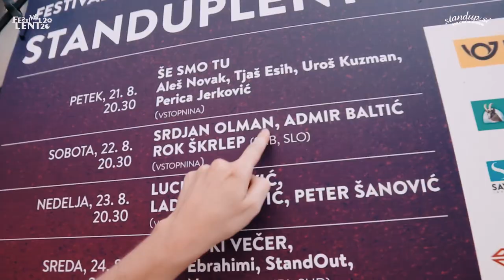Srdjan Olman StandupLent I DAN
Srđan Olman i Bojan Torbica otišli su na festival Lent u Mariboru koji je održan od 21. do 29. avgusta 2020. godine. Iako ovaj festival nudi različite vrste kulturnih dešavanja, njih dvojica su se fokusirali na stand up komediju, odnosno na StandupLent. Devet dana stand up komedije u 9 epizoda.